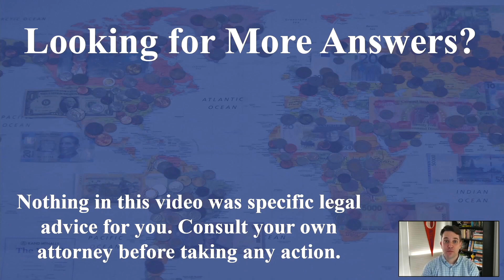What Are the Estate Tax Implications for Non-U.S. citizens?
Understanding U.S. Estate Tax for Non-Citizens

Board-certified Tax & Estate Planning Attorney John Strohmeyer walks you through the basics of the tax implications for non-U.S. citizens! 🌍💰

Discover the differences between U.S. citizens, domiciliaries, and non-citizens when it comes to estate tax.
Hear a real-life case study of a family faced with unexpected tax implications.
Understand potential pitfalls of owning real estate or other assets in the U.S. as a non-citizen.

Whether you're living outside the U.S. with assets within the country or considering an investment here, this video is a must-watch to avoid unforeseen tax bills. Don't forget to consult with a tax professional when making crucial financial decisions.